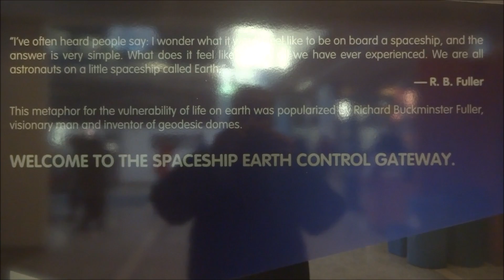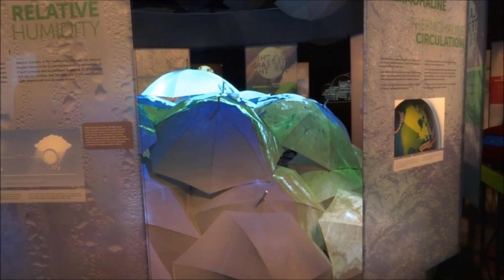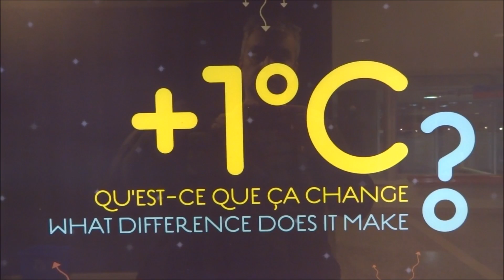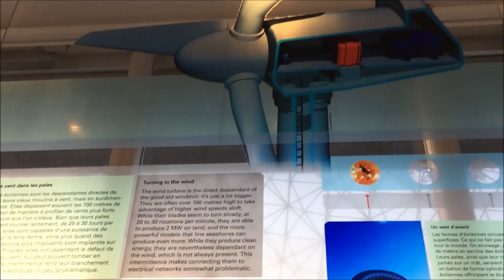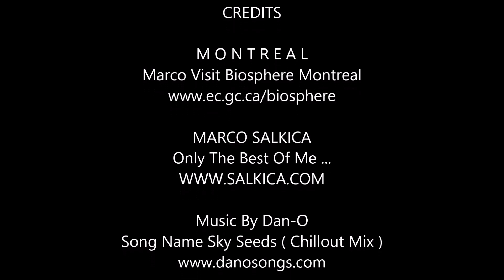Marco Story 0785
Marco Visit Biosphere Montreal 2017